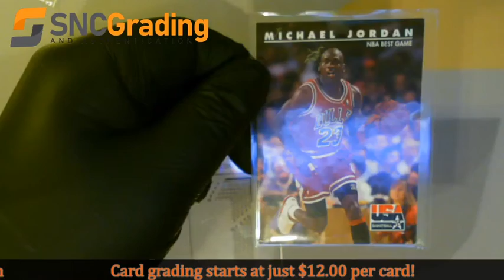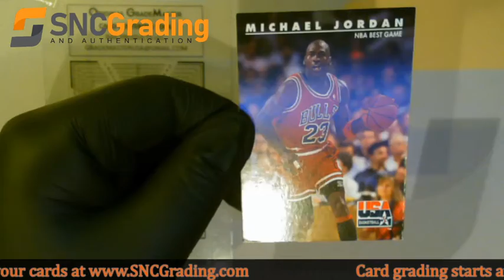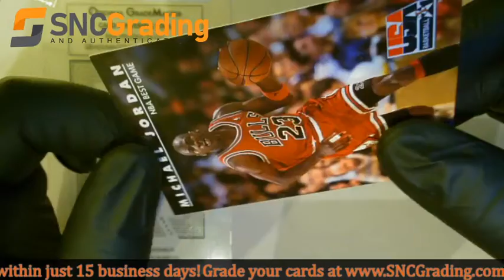SNC Grading: 1992 Skybox NBA Best Game #40 Michael Jordan Card Review (1610819758912)